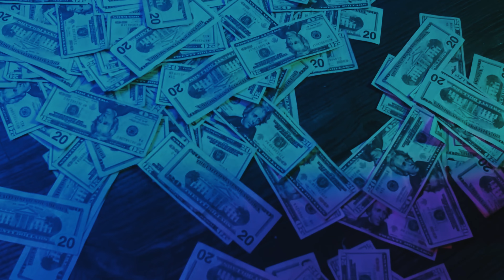Louie Ray x Lil Migo "Out Of My Hands" Shot By Simba Produced By Wayne On The Beat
Louie Ray & Lil Migo - Out Of My Hands

Detroit rapper @LouieRay teams up with CMG artist @LilMigo for "Out Of My Hands" shot by Simba produced by Wayne On The Beat.